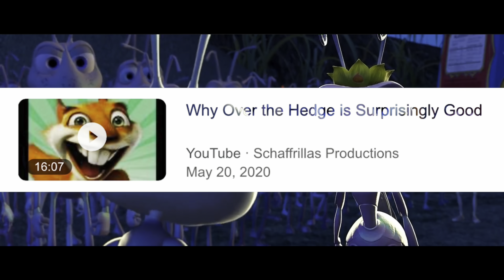Why A Bug’s Life is Kinda Bad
Here’s my review on A Bug’s Life.